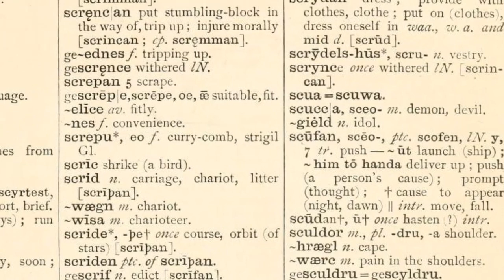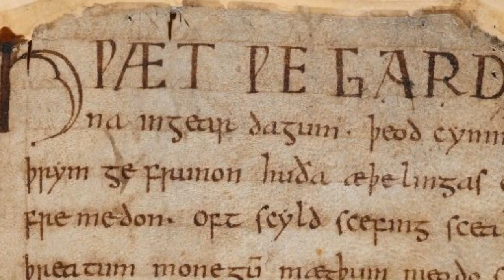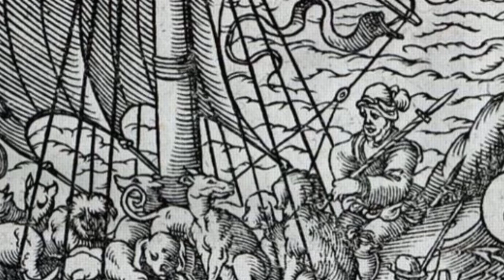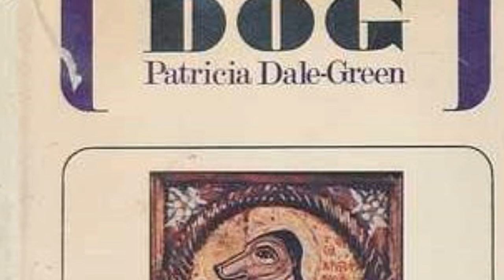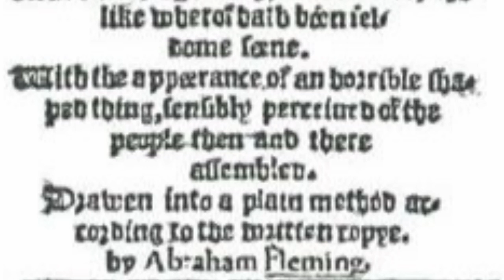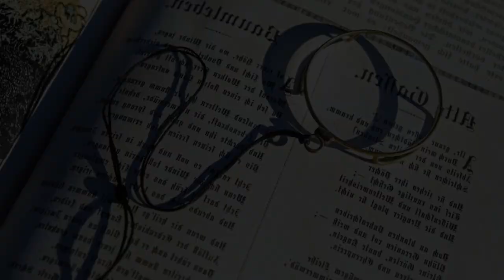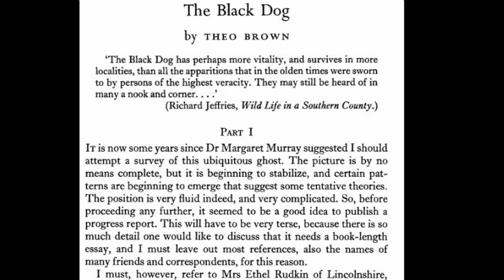Black Shuck - The Hellhound of East Anglia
Britain harbours many tales of supernatural canines. There are countless myths and monikers for ghostly dogs in the British Isles.

There is one of particular notoriety I have always been fascinated by, however. I am, of course, speaking of the legendary hellhound Black Shuck. Origin: East Anglia.

Known for his abnormally large size, fiery, lamp-like eyes and black shaggy coat, Shuck is not only a sinister icon of legend, but a breed of paracanine. And so it is right to identify a shuck as a black-haired, lamp-eyed spectre, just as it is right to know Shuck as a particular, individual beast.

Most shucks tend to patrol byways, lonely footpaths and marshes, churches and places of tragedy. It is no coincidence that the black dog is synonymous with depression.

Shuck is perhaps most well-known for his attack on two churches one stormy night in August of 1577 at first Bungay, and then nearby Blythburgh, where he descended upon the clergy, killing and maiming before fleeing wrathful into the night.

Since, there have been over 700 recorded sightings of Shuck around the East of England. His origins range from his supposed place at Odin and Thor's side as their war dog in Norse Mythology, to being a hound of the fabled Wild Hunt in English folklore. Some say the Vikings brought him to the English shore, while another legend places Shuck as a victim of a shipwreck, who patrols the riverbanks and marshes in search of his lost masters, a Saxon and a Dane who took the hound on a fishing trip that ended in tragedy.

Whatever the beast's origins, Shuck pervades as a powerful figure of British folklore, evoking terror and superstition wherever he is sighted. In this video, we unravel the myth in detail complete with eye-witness accounts.